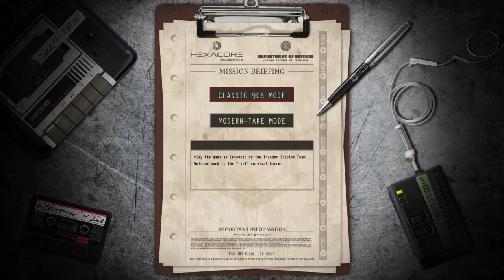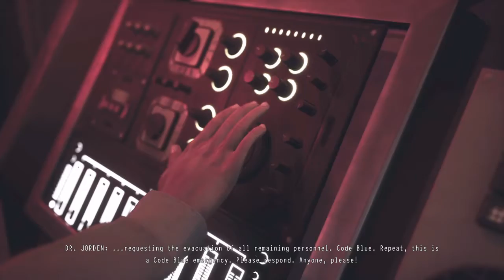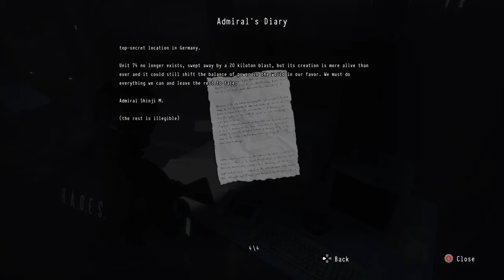Daymare 1998. Part 1.